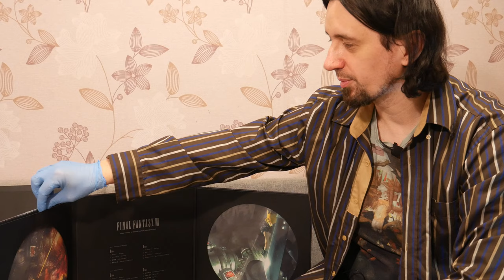O Vinylach #3 Final Fantasy 7 lp